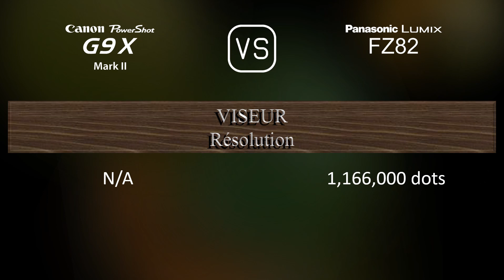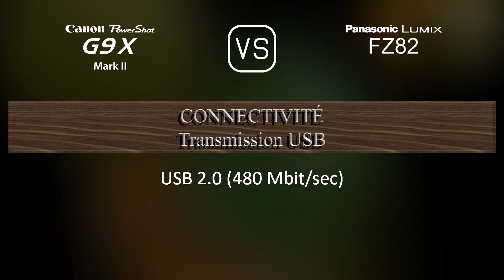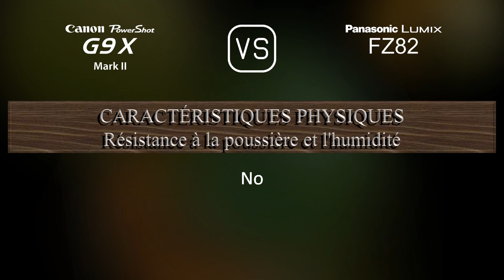Canon PowerShot G9 X Mark II vs. Panasonic Lumix FZ82: Une Comparaison de Caractéristiques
Cette vidéo fournit un aperçu des fonctionnalités du Canon PowerShot G9 X Mark II et du Panasonic Lumix FZ82 dans une comparaison de caractéristiques (comparison of specifications).

00:25 LANCEMENT
00:33 BOÎTIER
00:40 CAPTEUR D'IMAGE
01:01 IMAGE
01:16 OPTIQUE ET MISE AU POINT
01:55 ÉCRAN
02:13 VISEUR
02:27 FONCTIONNALITÉS PHOTOGRAPHIQUES
03:20 FONCTIONNALITÉS VIDÉOGRAPHIQUES
03:35 STOCKAGE
03:38 CONNECTIVITÉ
04:03 CARACTÉRISTIQUES PHYSIQUES
04:21 AUTRES CARACTÉRISTIQUES